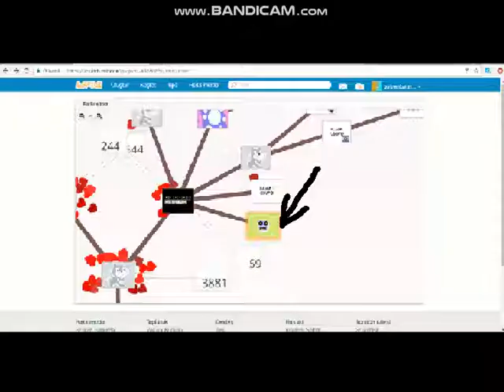stupid and fucking